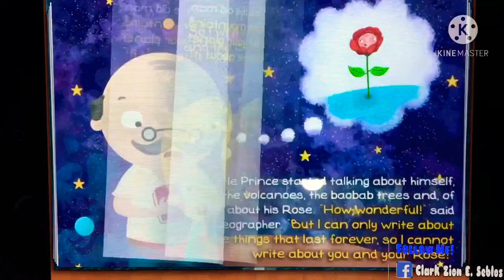THE LITTLE PRINCE | STORY TIME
I hope u guys enjoy watching my video..
Godbless & Love ya’ll